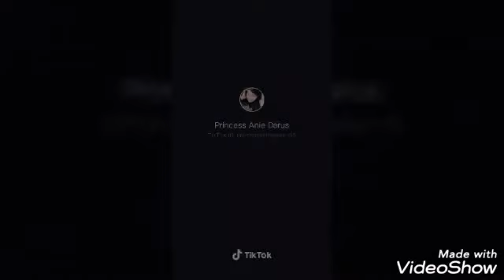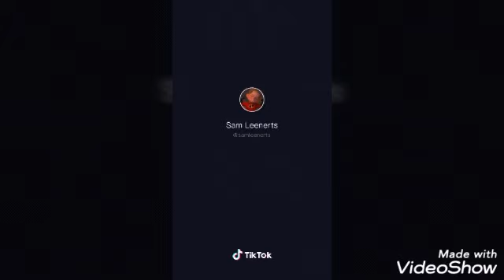TikTok part 3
Please don't do anything u see in the video